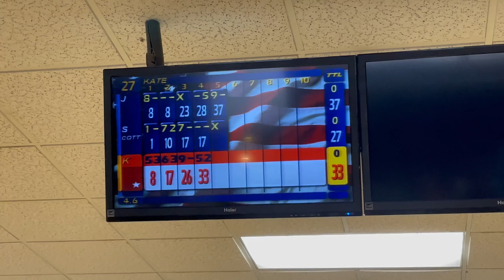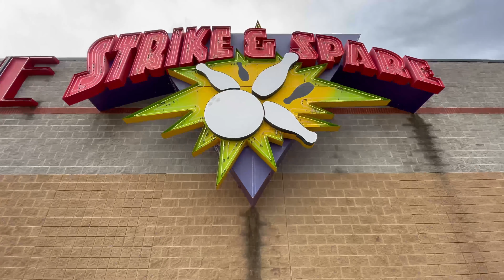A Strike! (Bowlin' Bowlin' Bowlin'') A parody of "Rawhide" by Frankie Laine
Lyrics by: Tyler Nelson
Performed by: Tyler, James, Scott, and Kate Nelson

Bowlin’ Bowlin’ Bowlin’
Bowlin’ Bowlin’ Bowlin’
Get a strike

Bowlin’ Bowlin’ Bowlin’
Keep those kiddos Bowlin
My fingers are swollen, A strike?
We came here together
But let them beat me, never!
I’ve got bumpers to help my game survive!

This 10 lb. ball I’m throwing
It’s hard to keep it goin’
It’s a good thing that those lanes help things to slide

Set ‘em up, knock ‘em down
Cheer ‘em on, set ‘em up
Set ‘em up, knock em down, get a strike
Gutter ball, dang it all
Dang it all, gutter ball

These pins, I keep on knocking’
My bowling shoes are  rockin’
I need a pair to go home in, never mind
Not getting any better
Getting schooled by little sister
Keep missing throws and now I’ve hurt my pride
Back home, mom is waitin’
My ego is deflatin’
We’re 2 games in, still haven’t hit my stride

Bowlin’ Bowlin’ Bowlin’
Bowlin’ Bowlin’ Bowlin’
Bowlin’ Bowlin’ Bowlin’
Bowlin’ Bowlin’ Bowlin’
Get a strike!